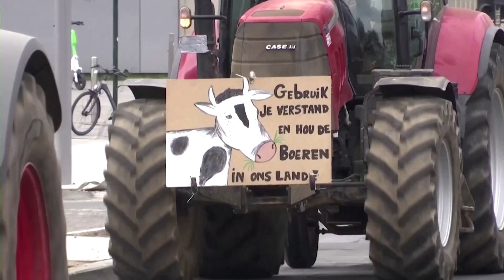The Switch: GM bacteria can replace fertilizer | REUTERS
Gene-edited bacteria that lives at the roots of plants could reduce the need for fertilizers, thus reducing costs and also emissions. Chris Abbott, CEO of PivotBio, says his company's product is already being used on 5% of all corn in America.